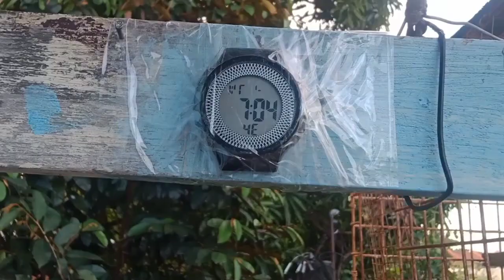5th LAP || AROROY MASBATE || KAYANIN PA KAYA 😥😥😥